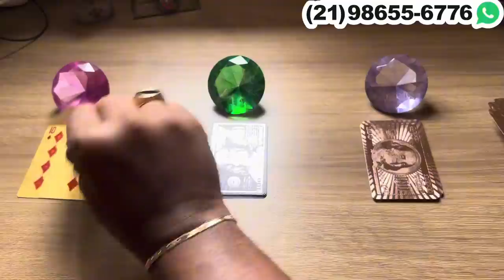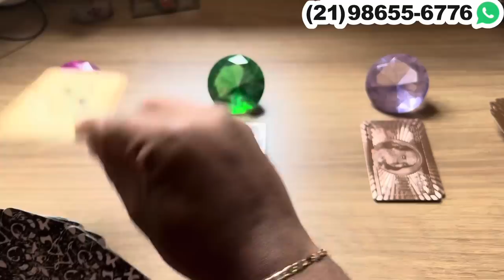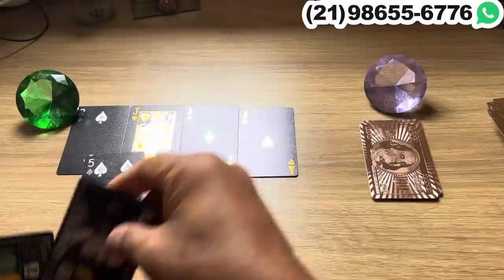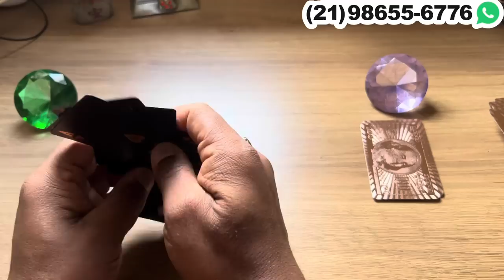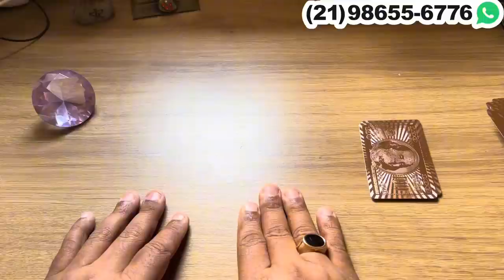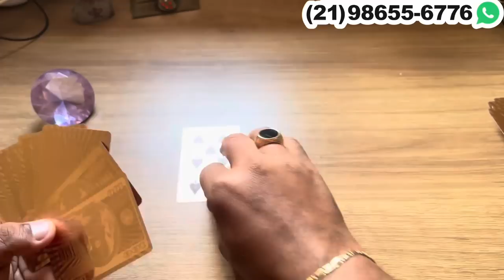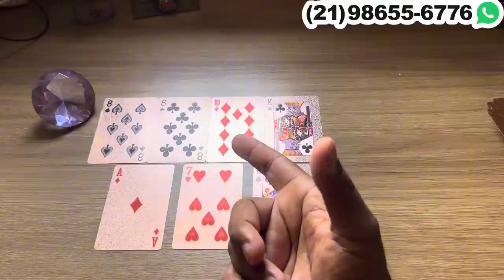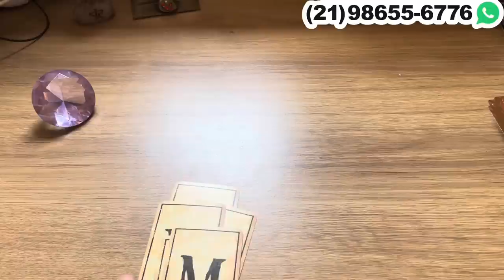UM AMIGO(A) FALOU PRA ELE(A) TE PROCURAR! + LETRA INICIAL | Tarot Responde 💘